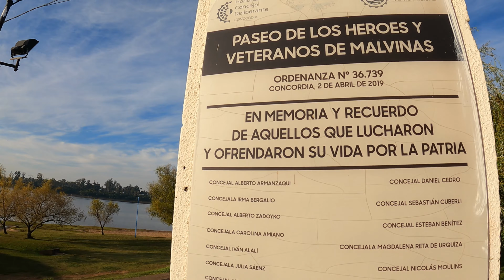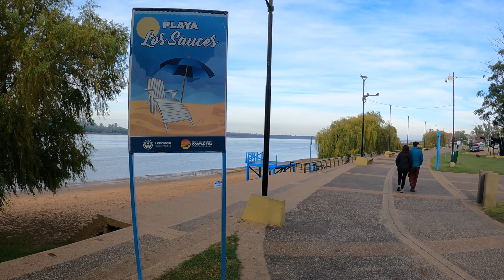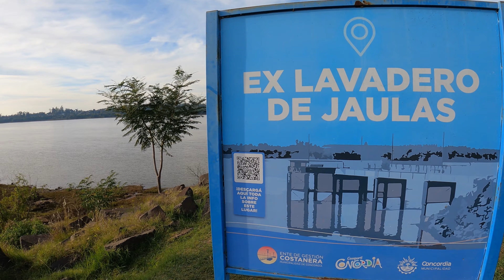12 cuadras sobre la margén del RÍO URUGUAY [CIUDAD DE CONCORDIA] walkingtour Entre Rios -ARGENTINA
RECORRIENDO LA COSTANERA DE CONCORDIA walking tour VIRTUAL Provincia de Entre Rios - ARGENTINA

Imágenes 4k recorriendo la costanera de la  Ciudad de Concordia en la Provincia de Entre Rios,  República Argentina, en el mes de junio del año 2023
 La Costanera de Concordia explota de actividades durante toda la semana; cualquier hora del día y de noche. Es una opción para pasear, tomar mates o hacer deporte. Es uno de los tradicionales y pintorescos lugares de paseo de la ciudad. Sobre la costa del Río Uruguay, está ubicada geográficamente al sureste del centro la ciudad. Por su ubicación en la trama urbana, se trata de uno de los sectores más importantes para el desarrollo turístico-recreativo. Sus doce cuadras de extensión permiten conocer en detalle su entorno y reconocer cada sector, que fue construido con un fin determinado.